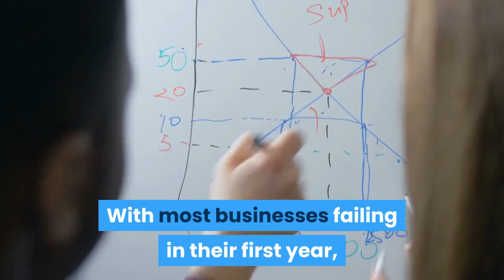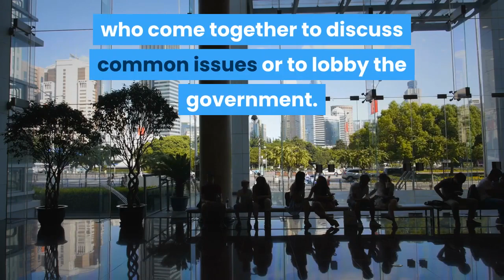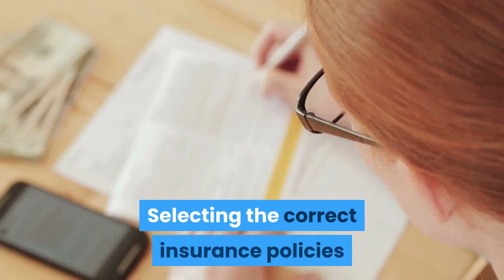How A Mentor Can Help Your Business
In this video, we'll try to answer the following questions:

• What is a mentor?
• What are mentors important?
• How do you find a mentor?
• How can a mentor help you with your business?